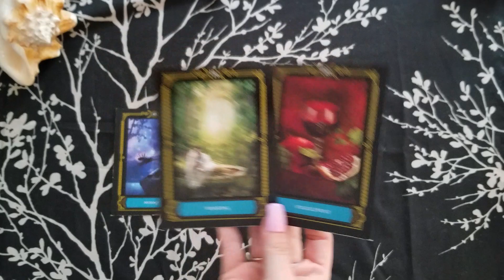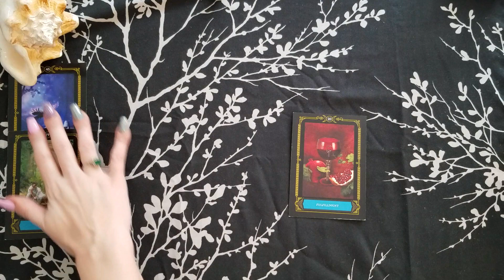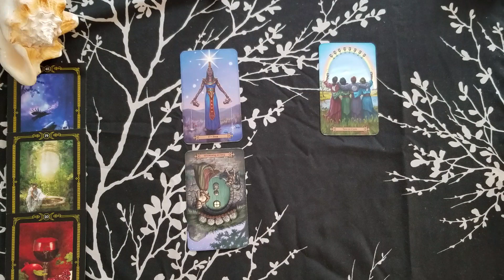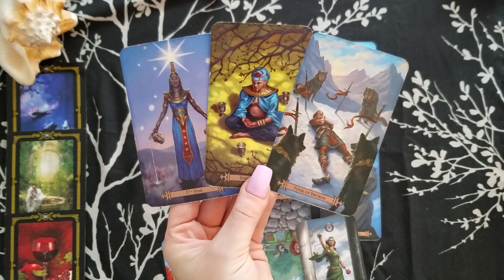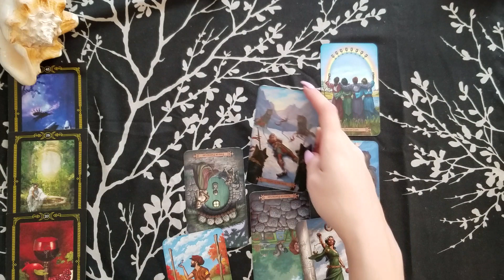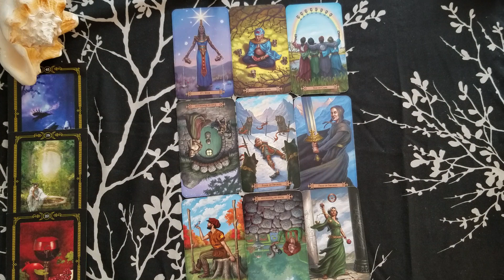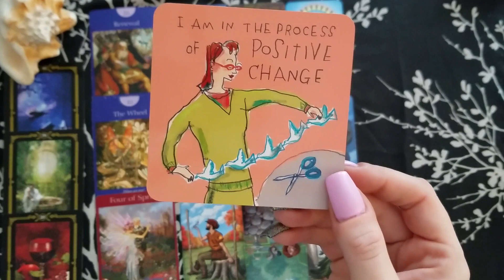♒ Aquarius weekend guidance 📚 | Doing the same thing. expecting different results. | Jan 10-12